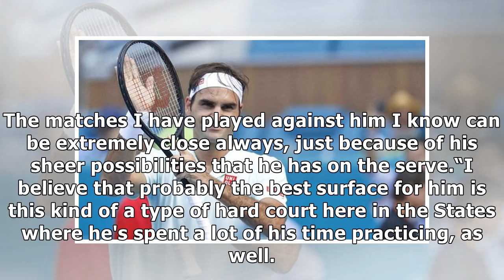Roger Federer vs Kevin Anderson LIVE STREAM: How to watch Miami Open quarter-final online